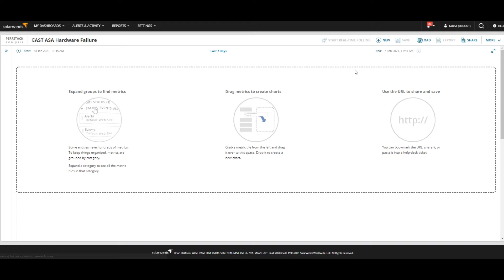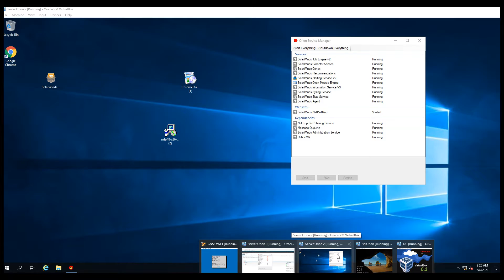SolarWinds Network Performance Monitor NPM Ultimate Full course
Learn Monitoring your network Infrastructure using SolarWinds NPM